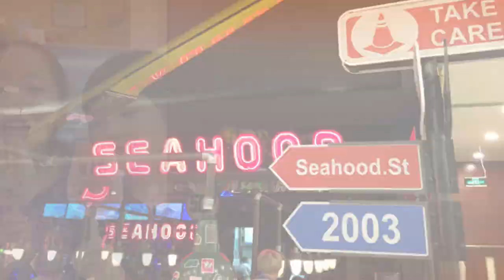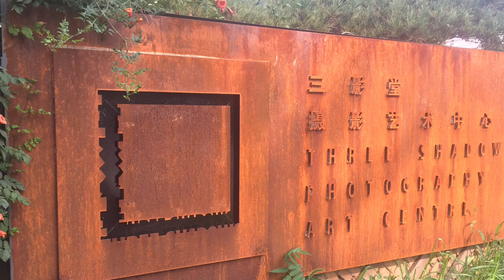Our Time in Beijing 2014 - 2017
Chia Family annual pilgrimage to Beijing, China. Jiayu and her Beijing friend over the years. fun and skating time.